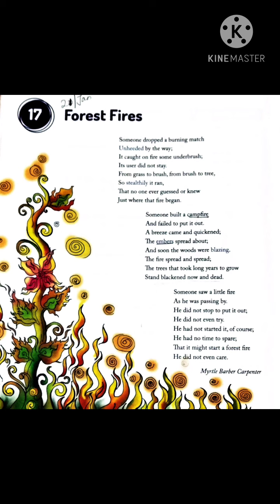Class 8 th Poem ,Forest Fire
Explanation by Manju Verma